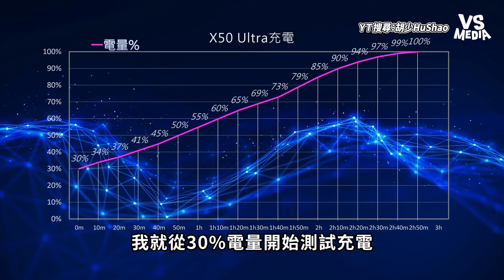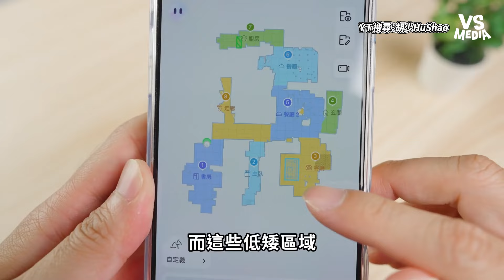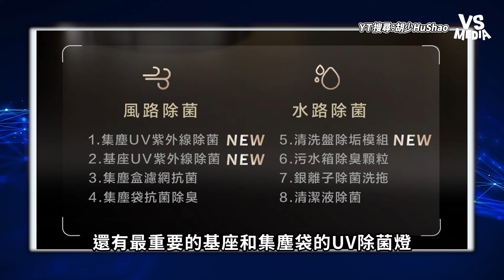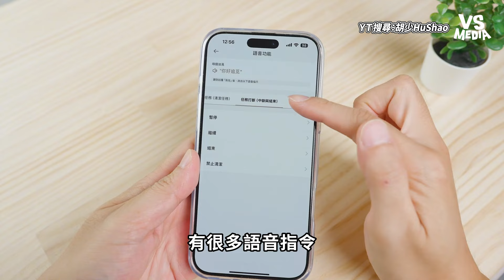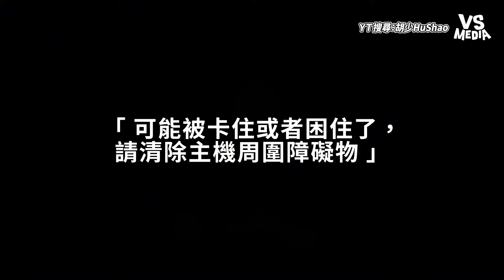新一代掃拖機器人顛覆掃地體驗！實測6公分高度竟能輕鬆越障？｜VS MEDIAｘ@HuShao